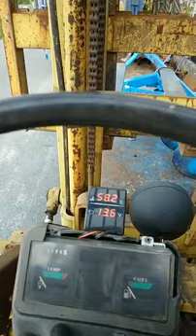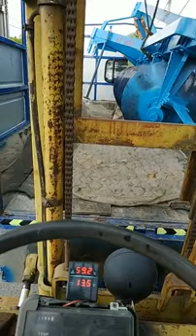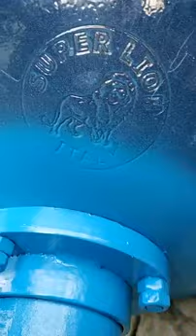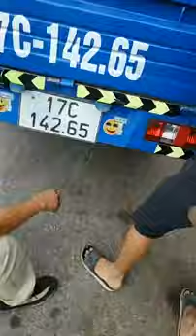Cày phá lâm 04 chảo trung máy 3408 lên đường về với bà con Tam Điệp - Ninh Bình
cày vũ hải 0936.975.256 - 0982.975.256